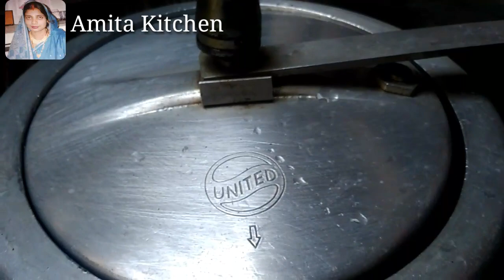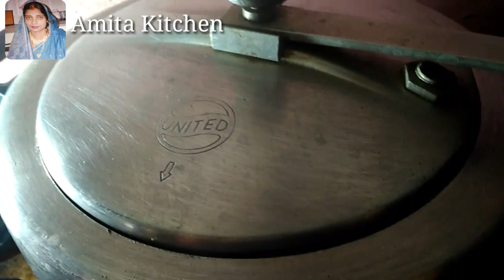चावल के पापड़ बिना भाप के कूकर में आसानी से बनाये / Amita Kitchen